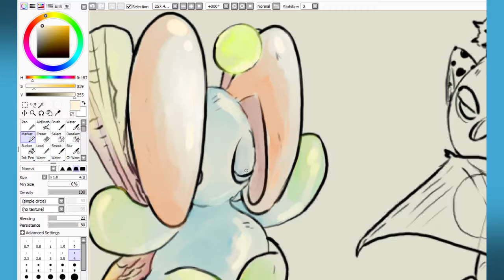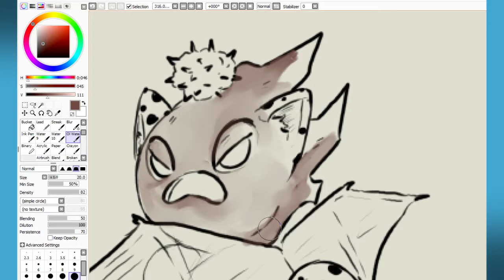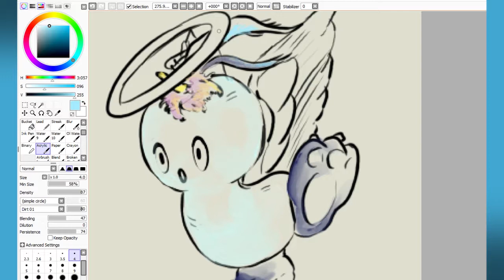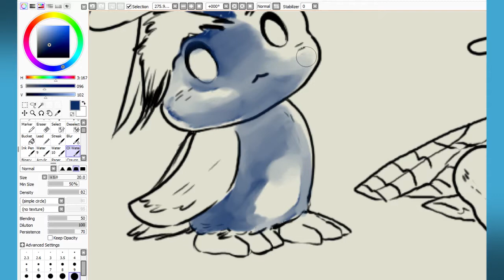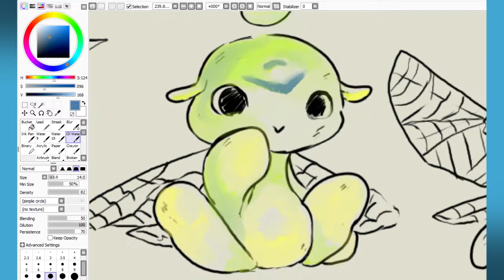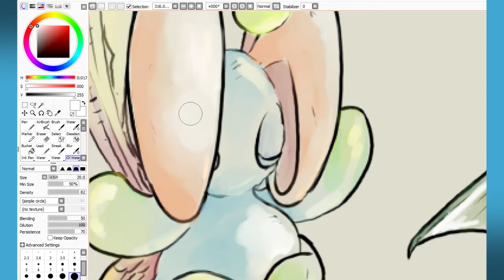[🎨] Chao Chums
it's been a loooong time since I did any kind of speed art video.
trying out some digital watercolour exercises!

here's Melody, Grumpo, O:, WOW, Lenny, and Buzzy from the Chao Garden series!

Credits!!

Anything uncredited was made by me!